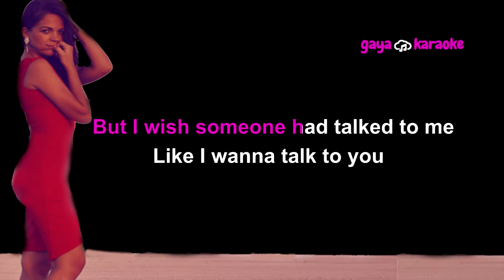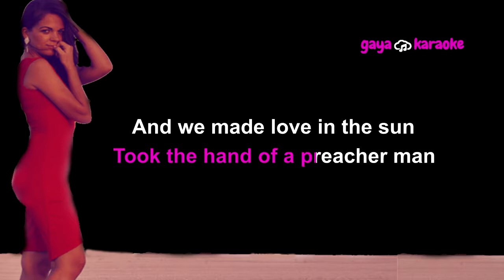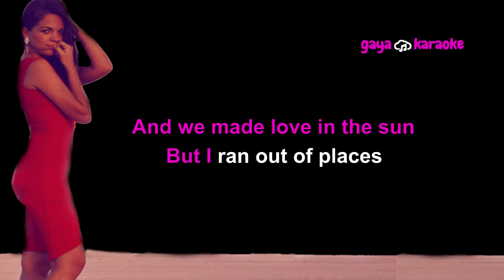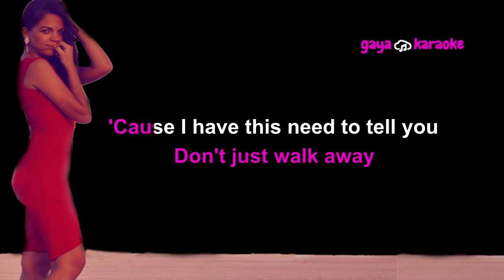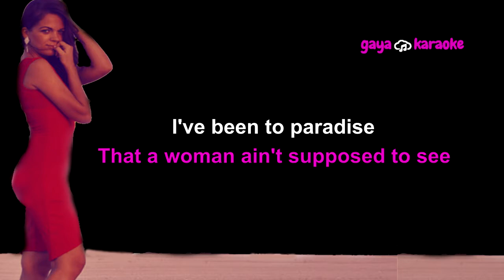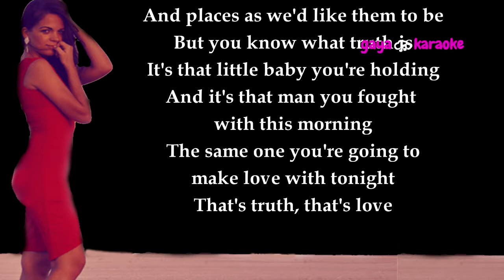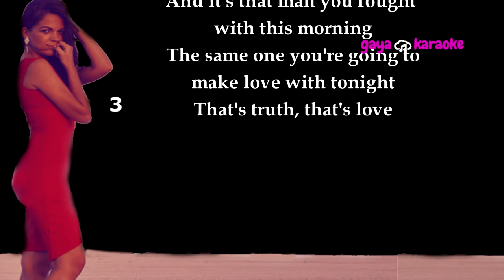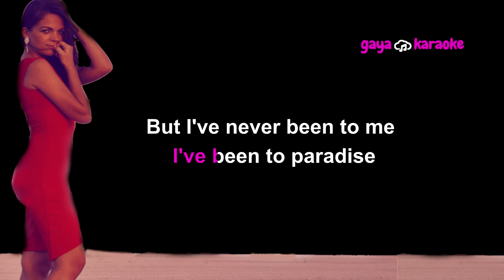I've Never Been To Me Karaoke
I've Never Been To Me Karaoke instrumental
Charlene
backing tracks
The adventures of Priscilla Queen of the desert